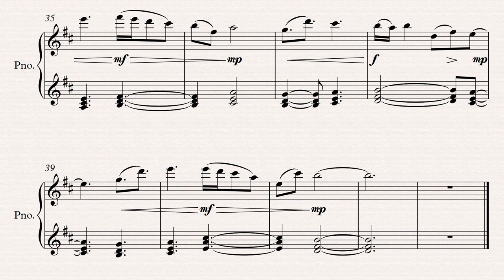ABA Practice and Experimentation.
Just practicing.